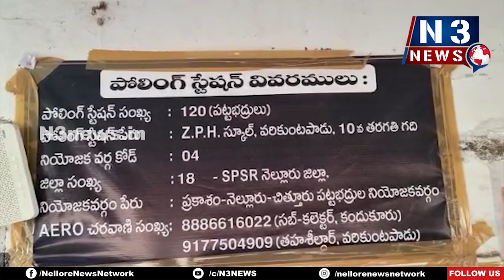వరికుంటపాడులో నత్త నడకన పోలింగ్ ఓటర్ల కోసం ఎదురుచూపులు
వరికుంటపాడులో నత్త నడకన పోలింగ్
- ఓటర్ల కోసం ఎదురుచూపులు